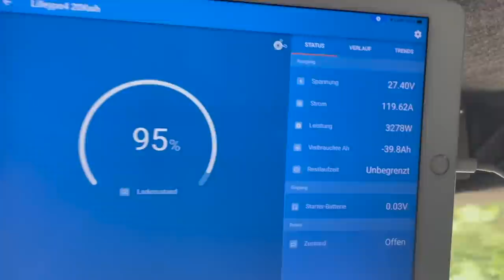Offroad Paradies / Rhodopen in Bulgarien Vlog4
Durchs Bergdorf Shiroka laka, dann nach Teshel und den Berg hoch nach Yagodina. Von dort hoch zum Eagle eye Aussichtsplattform.
Nur mit dem Jeep oder dem Bike möglich da hochzukommen. Camper nach dem Dorf Teshel abstellen.
Super Offroad strecke für Jeepfahrer.